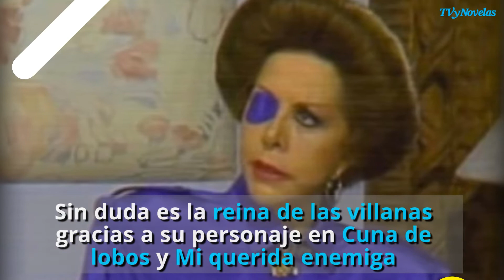María Rubio, fue nuestra querida enemiga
María Rubio dejó un gran legado en el mundo del espectáculo gracias a su gran trabajo como villana de las telenovelas